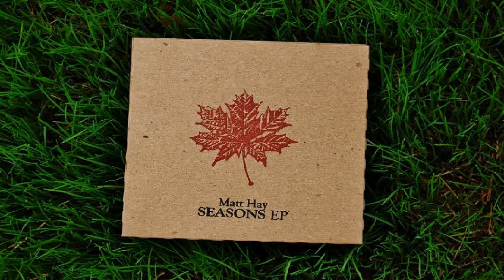Room to Breathe - Matt Hay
This is the second song from my acoustic EP entitled 'Seasons'